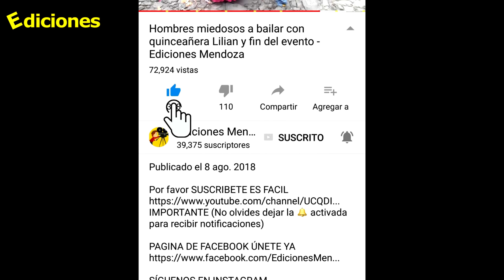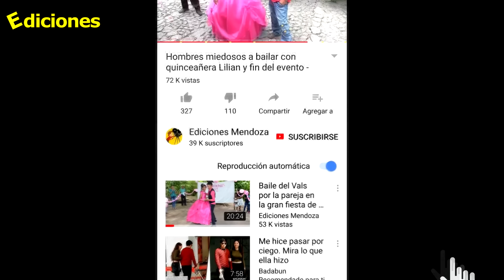Llego el bloque para la construcción de casa a doña Marta #39 - Ediciones Mendoza